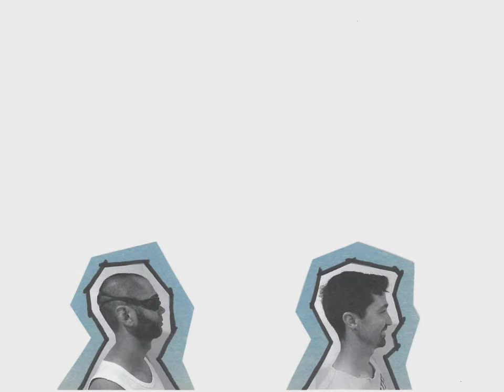Rumble Kick Combo - Beef Stew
Rumble Kick Combo is an instrumental funk duo from Fort Saskatchewan, Alberta, Canada. Lyndon made this awesome video. Enjoy!